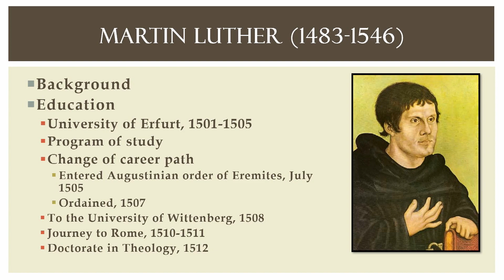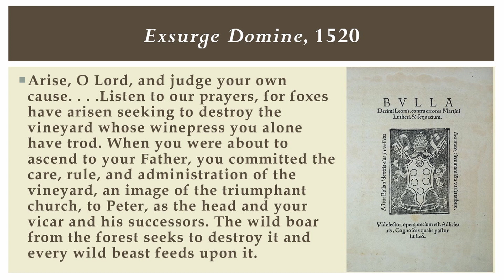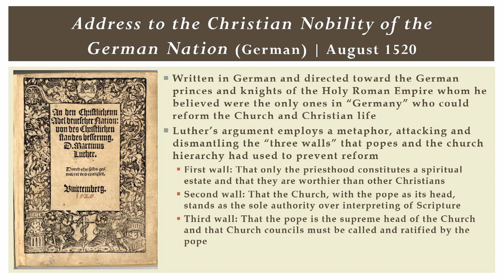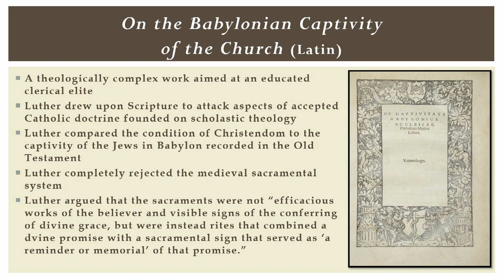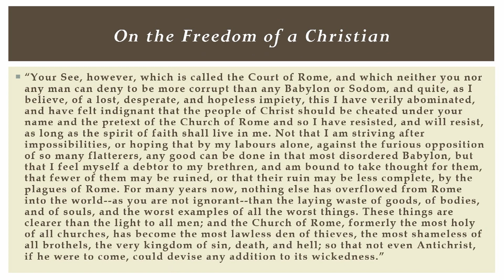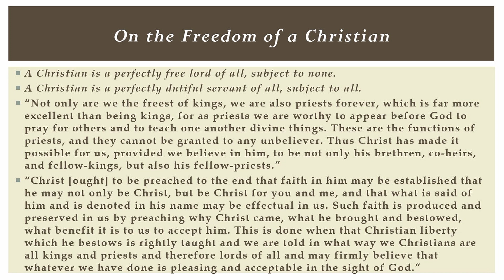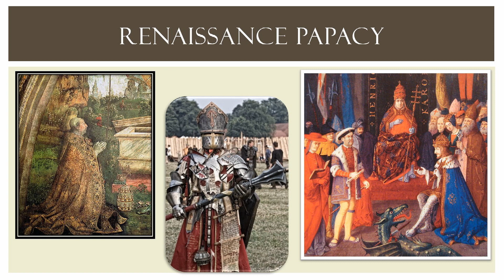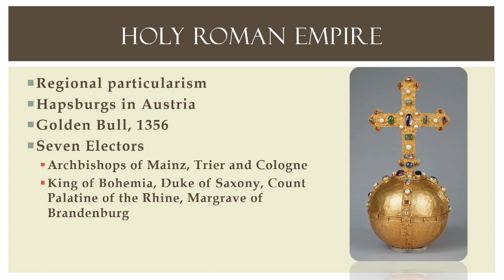Diet of Worms Presentation with Dr. Susan Mobley, Part 1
Presented by Dr. Susan Mobley, Concordia University Mequon, 11/6/2021.